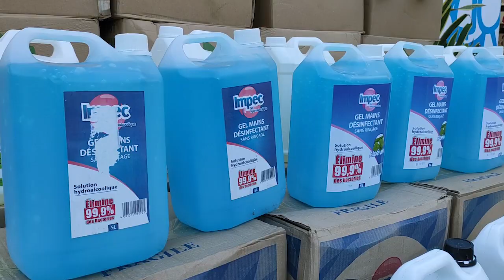DREN PACK CORONA